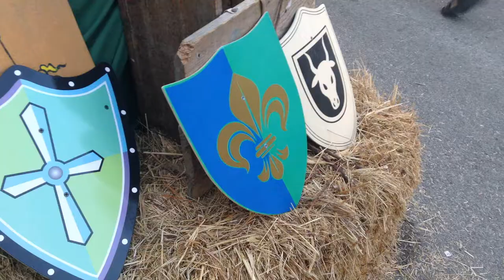VIAJÁMOS NO TEMPO! (Vlog)